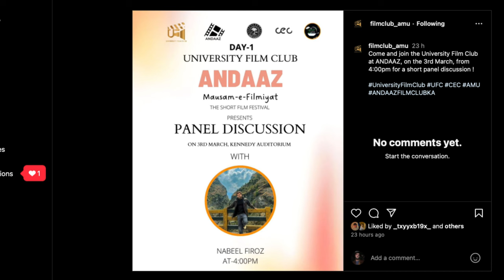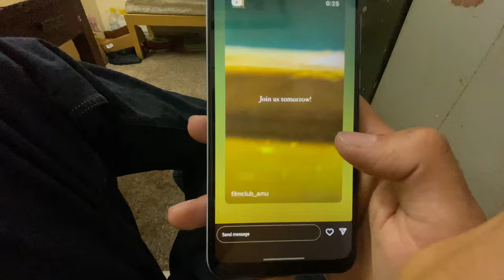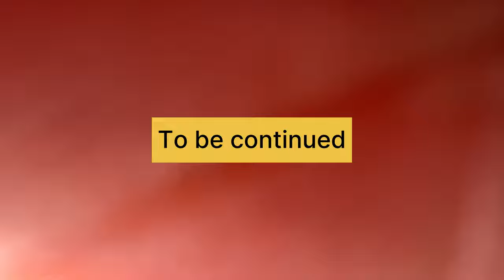Kennedy Auditorium AMU | Behind the scenes the Film Club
Welcome to our vibrant YouTube channel,